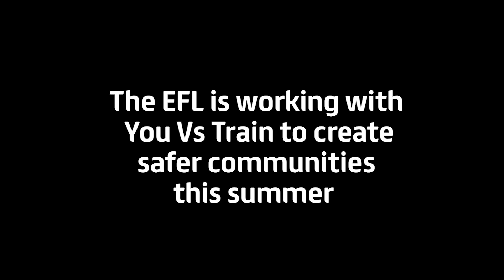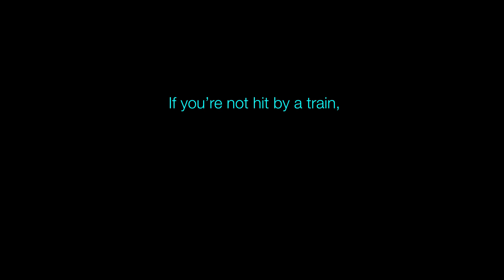🚆⚡ YouVsTrain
Scunthorpe United and the EFL want our communities to be safe for fans, families and friends.
As we approach the Summer months, please watch and share to help others understand the dangers.

Everyone loses when YOU step on the track. YouVsTrain 🚆⚡